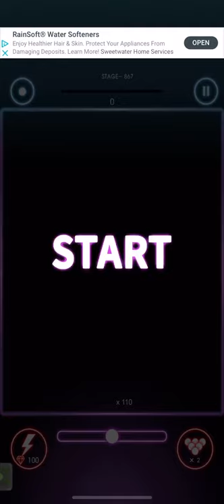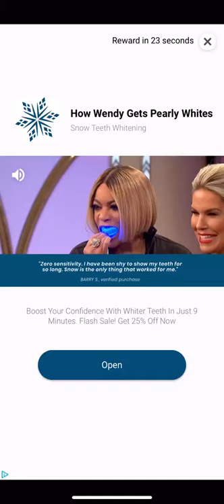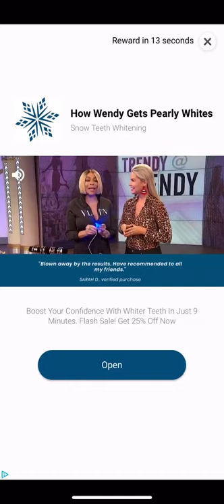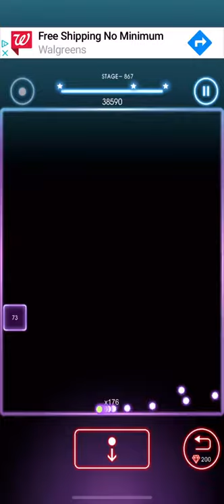Bricks Breaker Quest Level 867